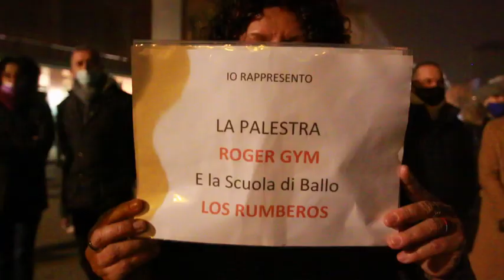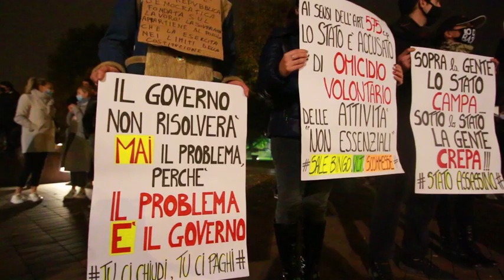"Noi siamo Veneti, non vogliamo ristori o elemosine, vogliamo lavorare!". Protesta contro il Dpcm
Sono arrivati da tutto il veneto per manifestare contro le restrizioni del Governo. Nella serata di domenica 1 novembre, piazza Matteotti a Rovigo ha ospitato la manifestazione regionale delle categorie maggiormente colpite dall'ultimo provvedimento anti-covid. Per lo più composti i manifestanti con la mascherina sul volto e numerosi striscioni contro il Governo, hanno chiesto, in sintesi, di poter lavorare. "Non vogliamo l'elemosina, vogliamo lavorare", è il grido unanime. Niente frasi negazioniste ma un concetto chiaro: "Il virus c'è, ma noi rispettiamo le regole. E' sbagliato punire chi rispetta le regole. Non ci si contagia in bar, in palestra o al cinema. I problemi sono altri". E tra quelli indicati, primo in assoluto, i trasporti.

Durante la manifestazione hanno preso la parola i rappresentanti di tutte le categorie. A dare il via alla protesta pacifica gli organizzatori che hanno ricordato a tutti i partecipanti le regole ferree da rispettare: "Abbiamo lavorato tutta la settimana per organizzare questa manifestazione. Ma abbiamo bisogno anche di voi: tenete la mascherina ben piantata sul naso e mantenete le distanze. Dimostriamo che siamo in grado di manifestare in modo intelligente. Non create cortei non fate casino. Siamo tutti arrabbiati ma non dobbiamo fare casino. Noi rispettiamo le regole qui. Le rispettiamo anche in azienda. Ecco perché non ci dovete chiudere. Noi rappresentiamo il mondo del lavoro, di chi vuole lavorare. Facciamo proposte che poi porteremo ai nostri amministratori, al nostro governatore se ci vorrà ricevere. Ci hanno fatto aprire e spendere soldi per riaprire. Non vogliamo fermarci, non fermateci, sarebbe deleterio".

La prima categoria rappresentata è stata quella dei bar: "Abbiamo riaperto con l'asporto, abbiamo cambiato e investito con l'estivo. Poi con gli ingressi contingentati. Tutto a nostre spese. Noi abbiamo il diritto di lavorare. Noi abbiamo bisogno di lavorare. Fateci aprire. Vogliamo lavoro, no elemosina. Venite a controllare le nostre attività, siamo pronti". "Ma poi - interviene una signora - Cosa apriamo a fare se dicono alla gente di stare a casa. Che apriamo a fare?".

Rappresentata anche la categoria della cultura: "Non c'è stato un solo caso di covid nelle sale cinematografiche e a teatro. Noi, mondo della cultura, colpiti all'inizio e poi ancora. Non ci rialziamo più. La cultura è il carattere distintivo dell'Italia riconosciuto nel mondo. Non è vero che non siamo essenziali".

Michele rappresenta le palestre: "Chiuse le palestre senza aver presentato un numero, un dato, un perché. Rappresento palestre, piscine, associazioni sportive dilettantistiche. Stiamo parlando di salute. Noi creiamo salute. E invece ce l'hanno tolta. Ci hanno tolto lavoro, salute e libertà. Io non nego nulla sul covid, il comitato scientifico deve parlare, ma non possiamo pagare noi. Non siamo non essenziali. Siamo passati da appestati. Eppure il 58% dei contagiati hanno usato il trasporto pubblico, non la palestra. Tenete duro, c'è sempre luce alla fine del corridoio. Io continuerò a fare il mio lavoro. Non mollerò mai".

"Stiamo ancora aspettando i soldi di maggio - commenta la folla - I nostri dipendenti aspettano ancora la cassa integrazione". Tutta la manifestazione è stata attraversata da cori dei presenti: "Lavoro, lavoro, lavoro, vogliamo solo lavorare".